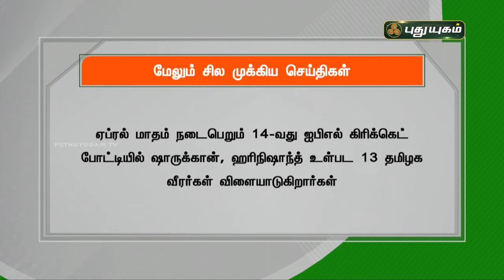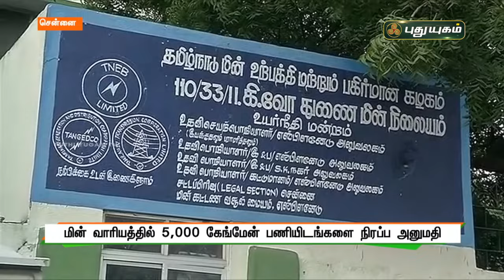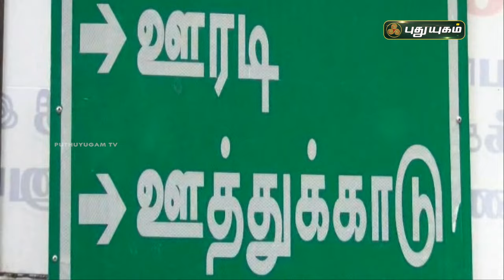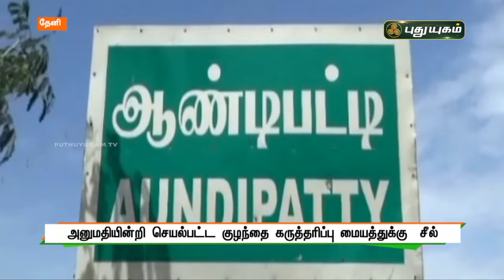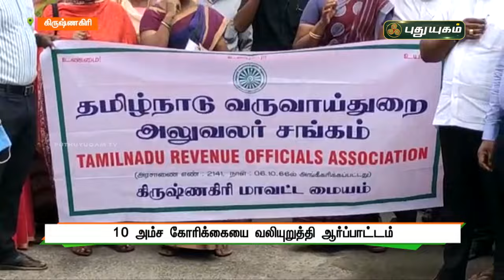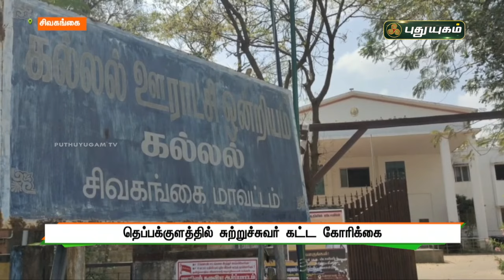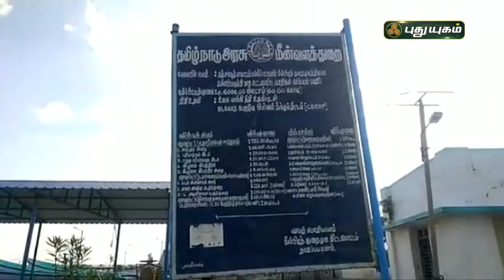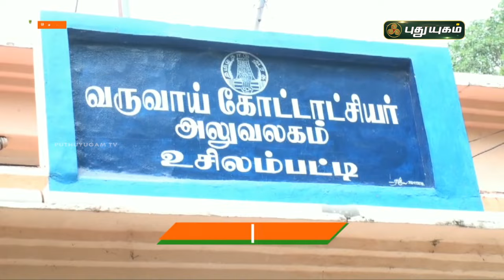புதுயுகம் செய்திகள் | 10 AM News | 23-02-2021| Puthuyugam News | PuthuyugamTV